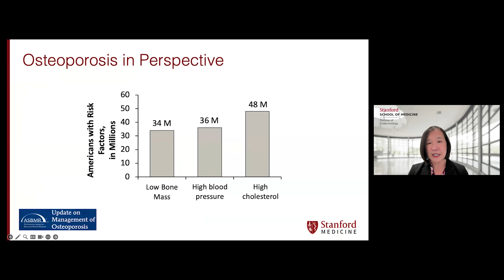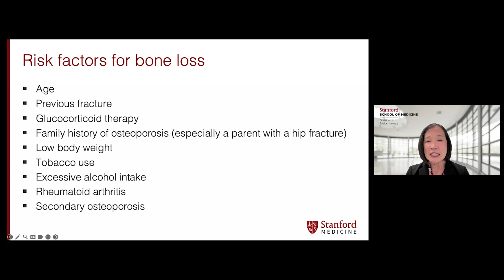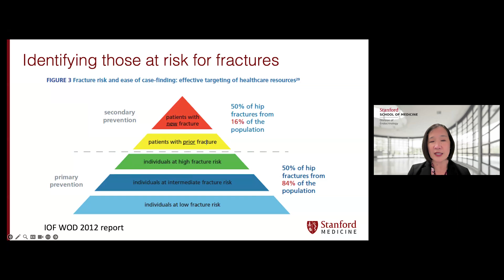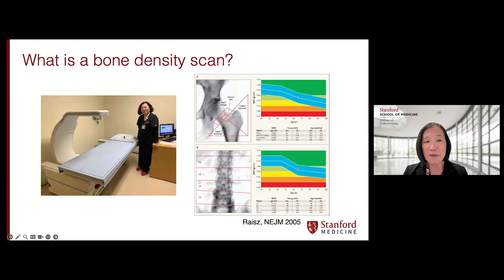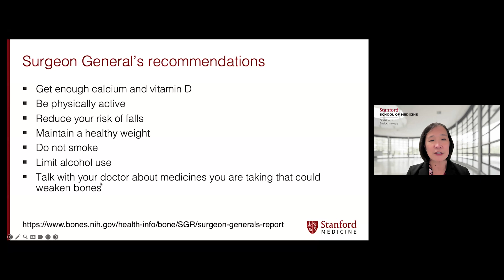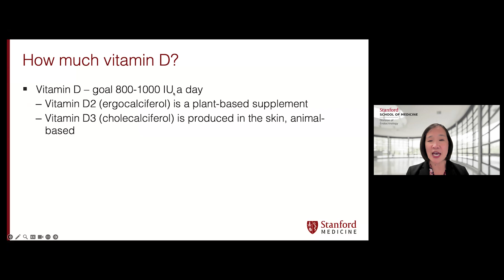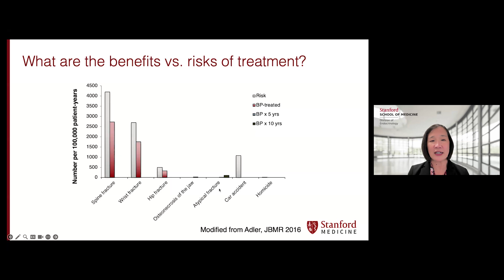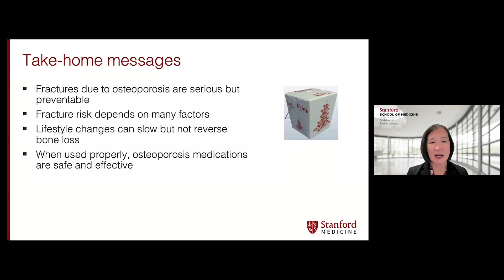Prevention and Treatment of Osteoporosis in Asian Americans (5-minute version)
Over 50% of women and 25% of men over the age of 50 will sustain a fragility fracture due to osteoporosis. Joy Wu, MD, PhD, will talk about risk factors, prevention and treatment options, as well as common questions about lifestyle, dietary supplements, and medications.

Joy Wu, MD, PhD, is a board-certified endocrinologist who specializes in treating osteoporosis and other bone and mineral diseases, including primary hyperparathyroidism, vitamin D deficiency, Paget's disease and fibrous dysplasia. Dr. Wu is Chief of the Division of Endocrinology, Gerontology and Metabolism and Vice Chair of Basic Science in the Department of Medicine at Stanford